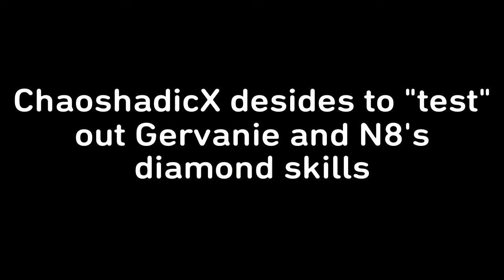Overwatch Competitive season 7 #4